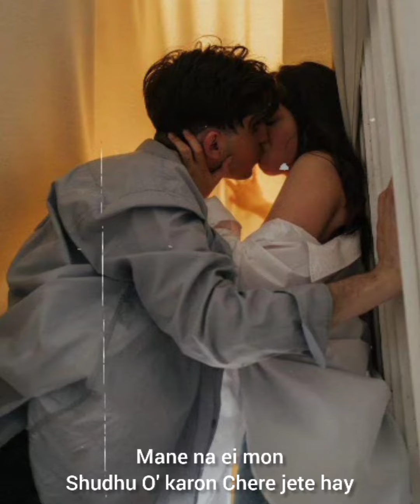Ovodro Prem(lyrics) || Salman Muqtadeer || [Slowed & Reverb ] অভদ্রো প্রেম || 11:59PM